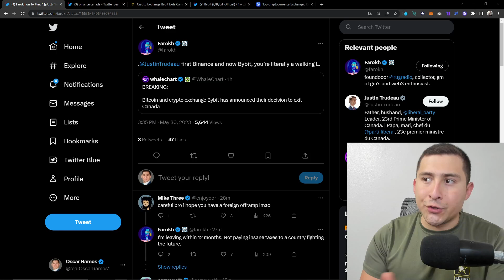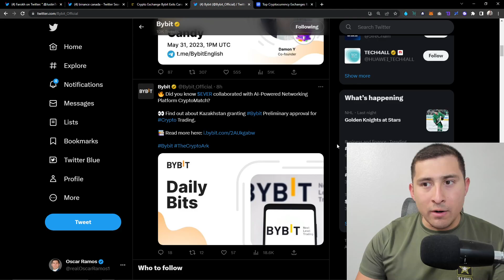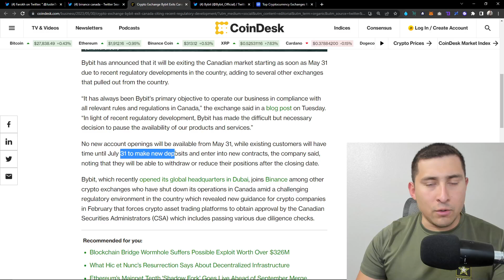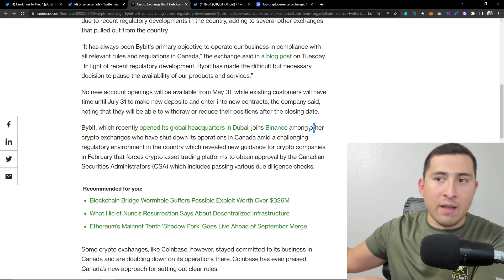BREAKING CRYPTO NEWS! IT'S GETTING WORSE🚨